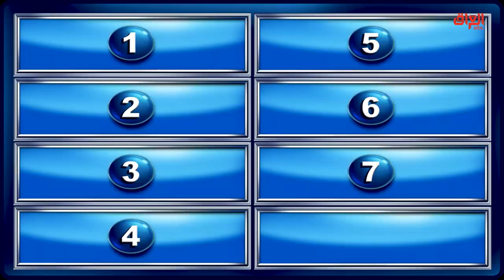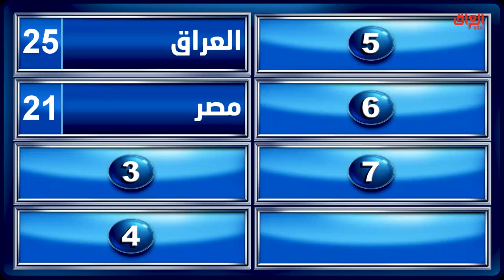الخزرجي ضيعوا الفوز في آخر لحظة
عائلتي_تربح | الخزرجي ضيعوا الفوز في آخر لحظة